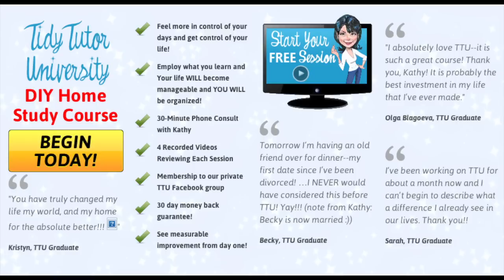Getting Organized, and Gorgeous Chaos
Getting Organized and Gorgeous Chaos. How to be organized Realizing that I was not disorganized, just like I was not dis-musical was a very big revelation for me. There is such a social stigma attached to not being organized that we ignore all of the amazing gifts we do have.

In this video I talk about being a big fish in a little pond as written about by Malcolm Gladwell in his book "David and Goliath" When we stop comparing ourselves to other people and just set a standard of our own. Shoot for our goals without having someone else in mind as to how that goal needs to b reached is the key to our success.